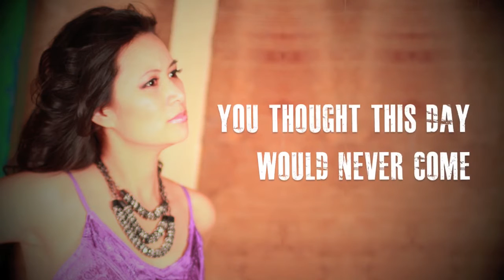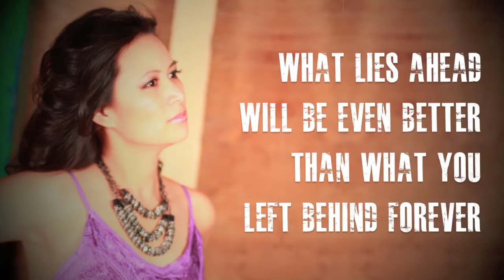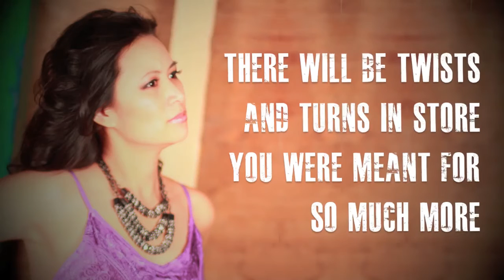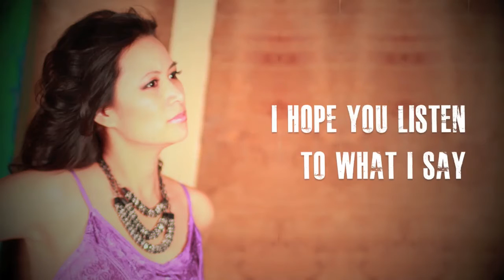The First Day - Larissa Lam (Lyric Video)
http:/larissalam.com  Lyric video for "The First Day" by award-winning singer and songwriter, Larissa Lam. The song is about fresh starts and new beginnings. It appears on Larissa Lam's album "Love & Discovery". The song was produced by David Longoria and features Doug Perkins on guitar.
Music and lyrics by Larissa Lam